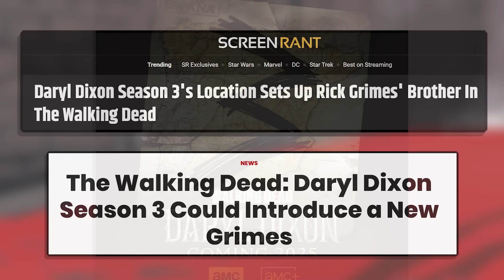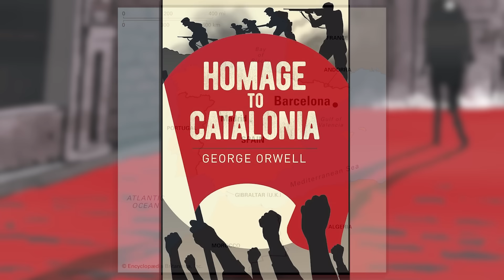The Fate of Rick Grimes' Brother in The Walking Dead Comics | “The Alien” Story Explained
Today I take you through the story of The Walking Dead: The Alien & Jeffrey Grimes Origins, as well as give you my thoughts on if and how he could be adapted into the TV universe.

My videos do not compare to reading the comics for yourself so I'd highly recommend picking up "The Alien" to support the creators!

Amazon Link (US)
Amazon Link (UK)

All rights to images used go to Image Comics, Skybound, Robert Kirkman, Tony Moore, Charlie Adlard, Brian K. Vaughan, and Marcos Martin.

---Chapters---

0:00 - Intro

0:32  - The History of the Alien

2:12 - The Alien Story Explained

7:51 - How The Alien Could Be Adapted